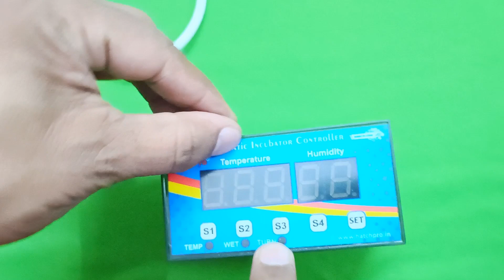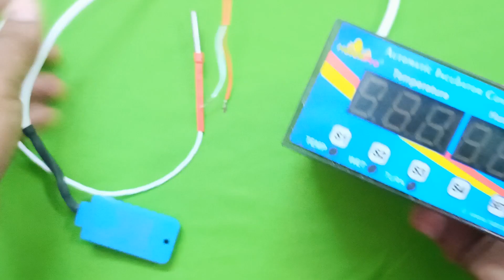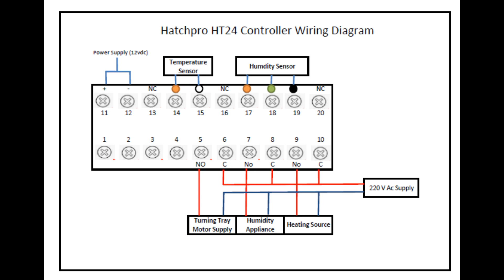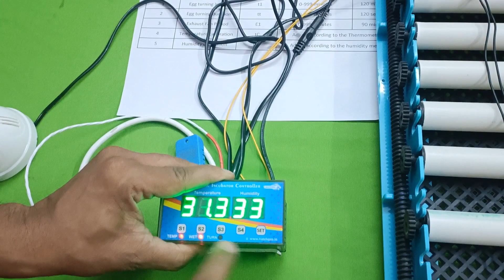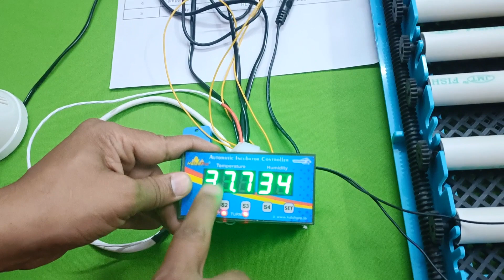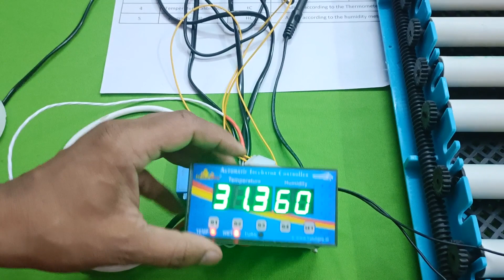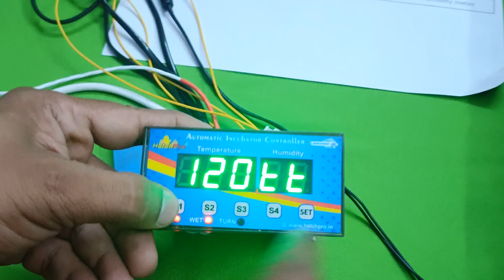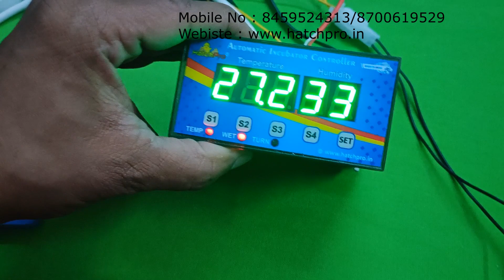how to do setting and wiring for hatchpro ht24 controller to make fully automatic egg incubator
In this video we show setting of our new ht24 egg incubator controller . This is hatchpro new best controller for automatic egg incubator , control all major functions of incubator like temperature control , humidity control and turning control . It is made of best microcontroller chip . Best suitable to use in small / mini egg incubators from 1 to 1000 egg capacity .